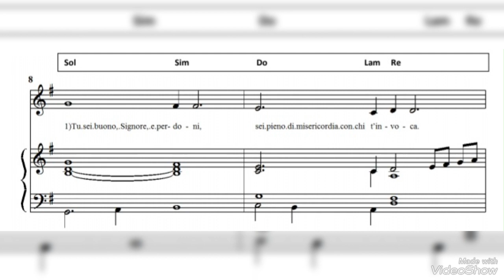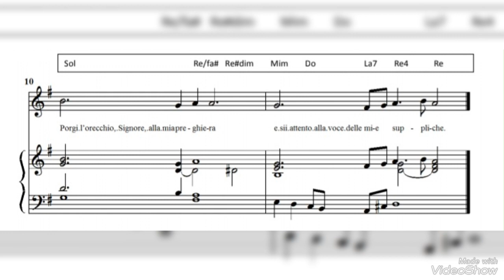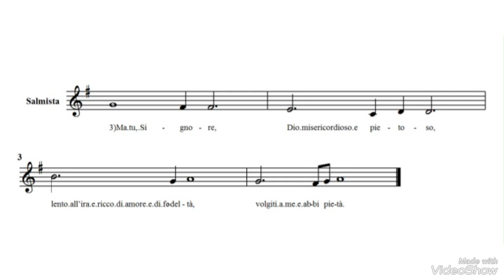Tu sei buono, Signore, e perdoni. Salmo Responsoriale XVI Domenica del Tempo Ordinario anno A.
Testo Salmo Responsoriale:
Sal 85

Tu sei buono, Signore, e perdoni.

sei pieno di misericordia con chi t’invoca.
Porgi l’orecchio, Signore, alla mia preghiera
e sii attento alla voce delle mie suppliche.

Tutte le genti che hai creato verranno
e si prostreranno davanti a te, Signore,
per dare gloria al tuo nome.
Grande tu sei e compi meraviglie:
tu solo sei Dio.

Ma tu, Signore, Dio misericordioso e pietoso,
lento all’ira e ricco di amore e di fedeltà,
volgiti a me e abbi pietà.